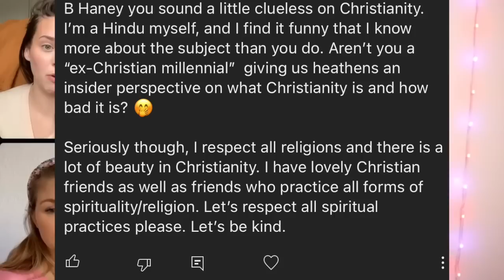MORGAN OLLIGES & BETHANY BEAL HAD A SPICY CHAT | Reaction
Feel free to use them to make your purchase or you can also just use them to see the product and then go back later if you’d rather search for the item independently: